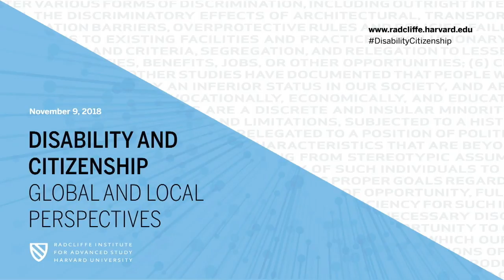Disability and Citizenship | Introductory Remarks and Keynote Conversation || Radcliffe Institute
The Radcliffe Institute is in the second year of a two-year exploration of the broad theme of local, national, and international citizenship through a series of public and private programs, fellowships, special collections, and exhibitions.

As part of that exploration, this conference, “Disability and Citizenship: Global and Local Perspectives,” explores the ways in which contemporary notions of disability are linked to concepts of citizenship and belonging. Leaders in advocacy, education, medicine, and politics consider how ideas of community at the local, national, and international levels affect the understanding of and policies related to disability—and how this has manifested itself, in particular, in higher education.

WELCOME
Tomiko Brown-Nagin, dean, Radcliffe Institute; Daniel P.S. Paul Professor of Constitutional Law, Harvard Law School; professor of history, Harvard Faculty of Arts and Sciences

INTRODUCTORY REMARKS
(5:28) Cheri A. Blauwet, assistant professor of physical medicine and rehabilitation, Harvard Medical School, Spaulding Rehabilitation Hospital/Brigham and Women’s Hospital

(10:25) Michael Ashley Stein, executive director, Harvard Law School Project on Disability, and visiting professor of law, Harvard Law School

KEYNOTE CONVERSATION (16:11)
Judith E. Heumann, senior fellow, Ford Foundation

Thomas Hehir, Silvana and Christopher Pascucci Professor of Practice in Learning Differences, Harvard Graduate School of Education

AUDIENCE Q&A (44:40)